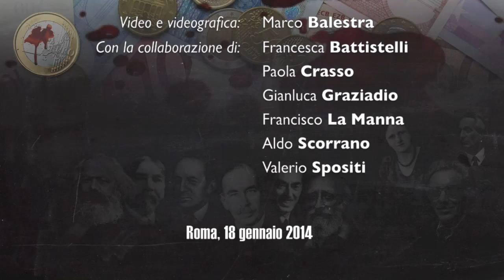Eurotruffa intervista Gianfranco La Grassa (5/6)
Intervista a Gianfranco La Grassa, docente emerito di Economia Politica - 18 gennaio 2014
5/6: La questione nazionale